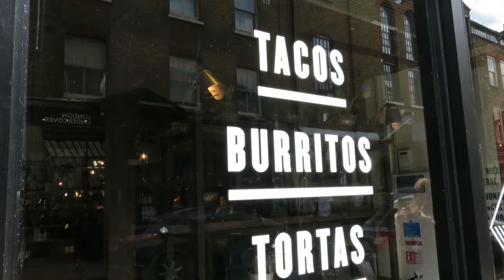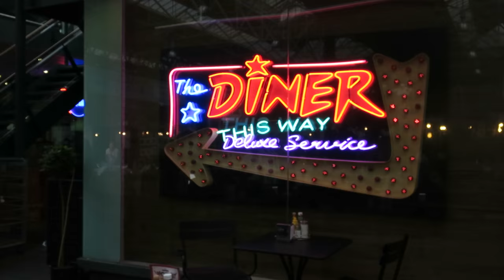BACKPACKING EUROPE REALITY | TRAVEL VLOG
Day 3 of my one month Europe backpacking travel series! This is our first experience backpacking in Europe and staying in a hostel! I hope this video will give you an idea what backpacking is really like and what to expect for hostel life. We're probably doing it wrong, or could definitely improve so if you have any tips, feel free to leave them in the comments for us next time and for other travellers! We also explore the amazing markets London has to offer (10/10 recommend!). Cheerio!

Shop my Travel Essentials:

Backpacker's Backpack
Ultimate Sunscreen
Electrical Adapter
Packing Cubes
Hanging Toiletry Bag
Tarte Multi-Use Makeup Palette

About my channel:
My name is Istiana and I am I guess what you call a Lifestyle Blogger and YouTuber. On this channel I make videos to help inspire young women to wander the world and live creative, healthy, confident lives! From DIY interior decorating, travel vlogs, to fashion and health inspiration, I'm just having fun!